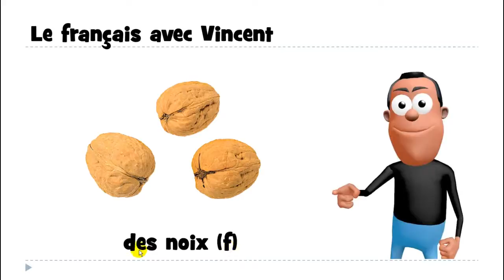Lær fransk # 1 mot # des noix